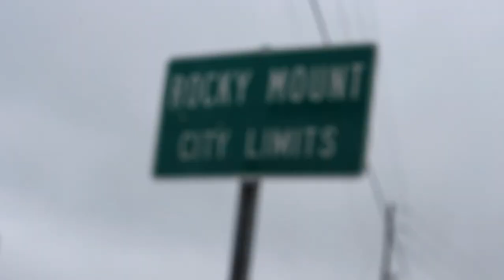Jason Gupton American Ninja Warrior submission video 2013